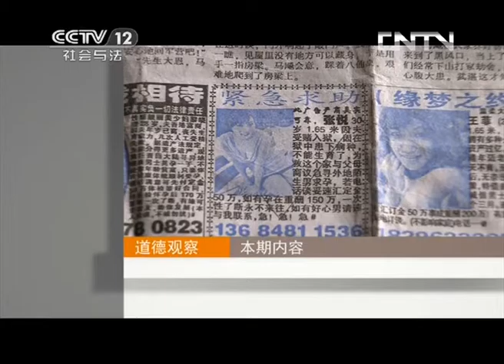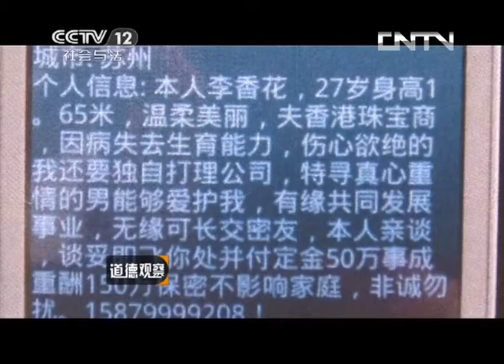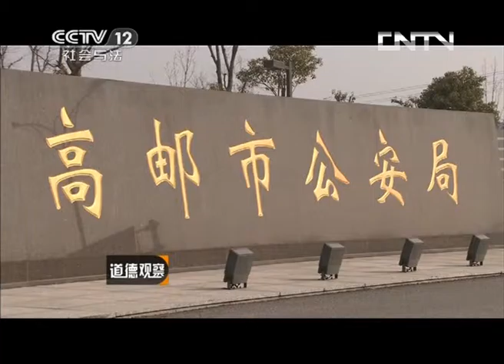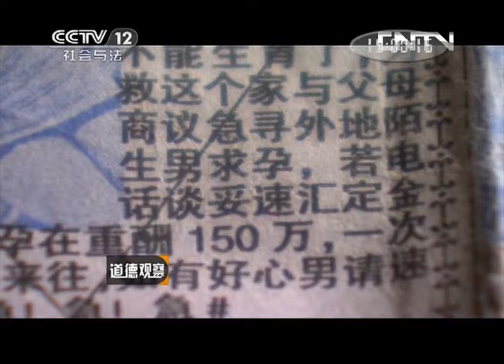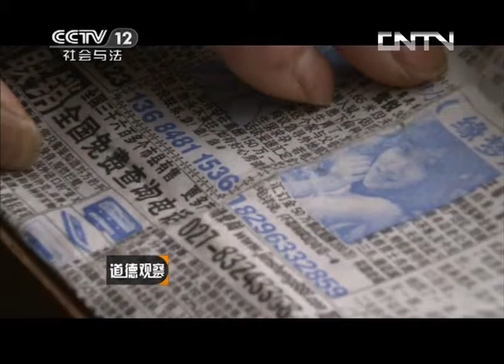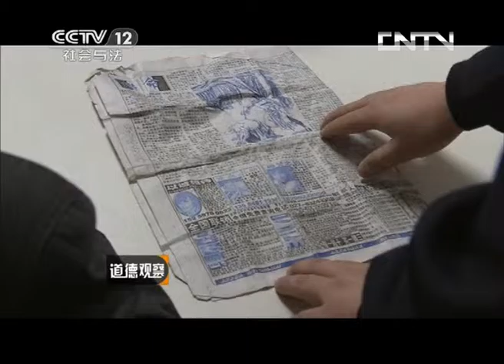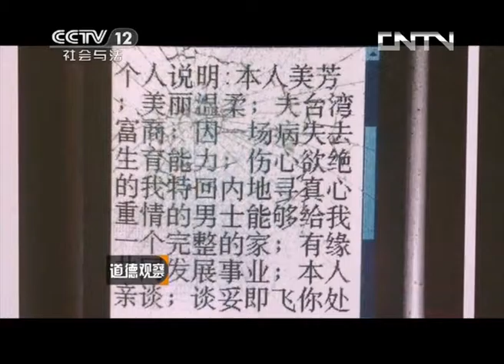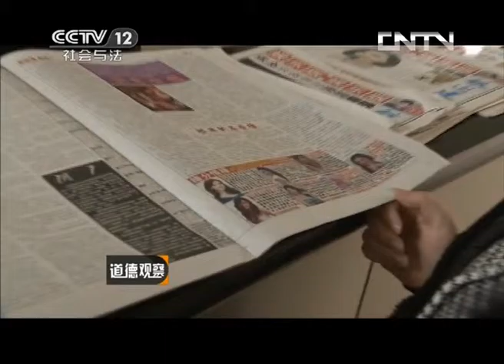《道德观察（日播版）》20130712求子陷阱